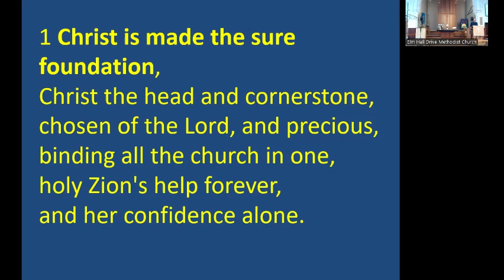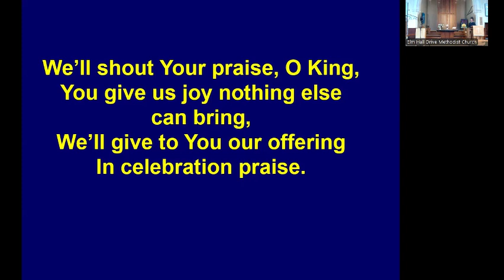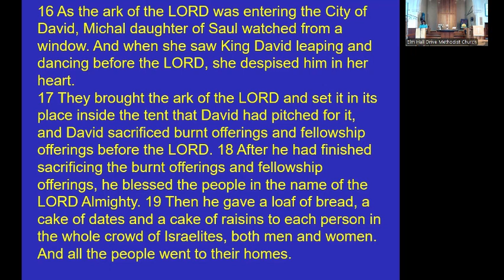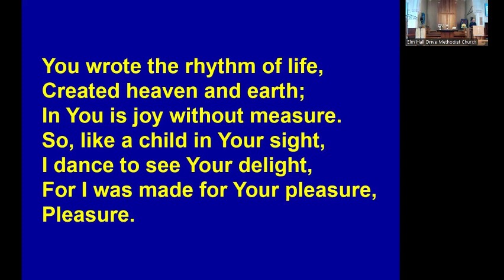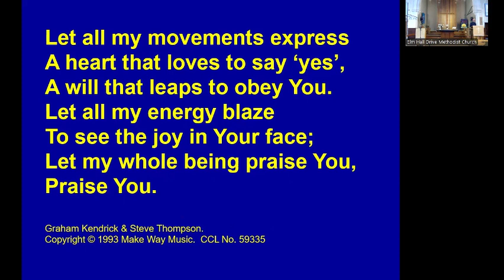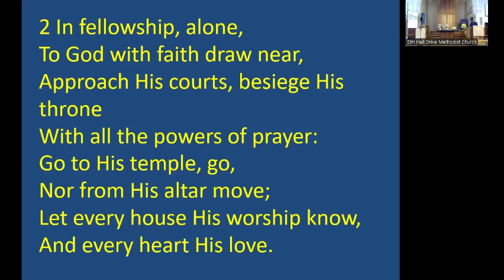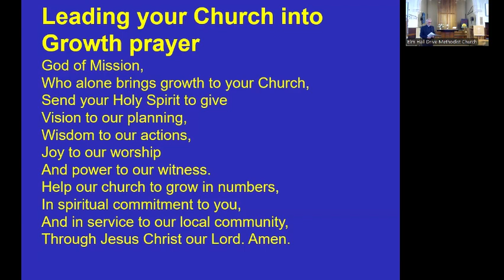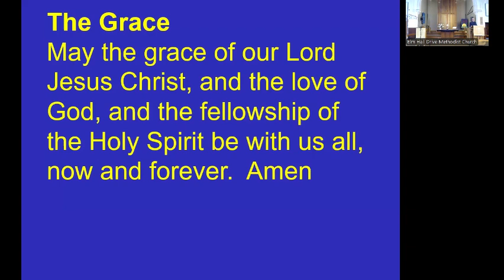Worship 14th July 2024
Elm Hall Drive Methodist Church
Sunday 14th July 2024
Preacher:  Rev David Goodwin
Theme: Extravagant Worship

Welcome & Notices – Charles Hardisty

Gathering Prayer – Rev David Goodwin
STF 677 Christ is made the sure foundation
Prayers of Adoration, Confession & Assurance of Forgiveness, Praise & Thanksgiving – Rev David
STF 44 Come on and celebrate
Reading: 2 Samuel 6: 1-5, 12b-19 (NIVUK)– Julie Belton
Reading: Ephesians 1: 3-14 (NIVUK)– Andy Dunsmore
STF 477 Teach me to dance to the beat of your heart
Sermon
STF 528 Pray without ceasing pray

Prayer time (in small groups) Concluding with the LYCIG prayer
Intercessions & Lord’s Prayer – Margery Pickup
*Offering taken during the next hymn*
STF 73 Fill thou my life O Lord my God
The Grace

Steward: Charlie
Preacher: David
Worship Steward: Judy
Piano: Kay
Singer: Julie
Tech: Chris